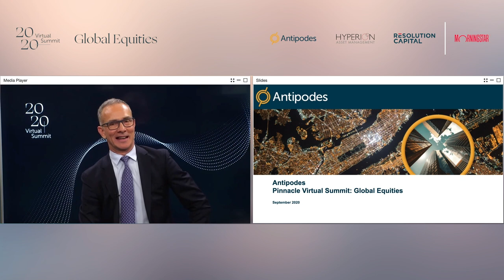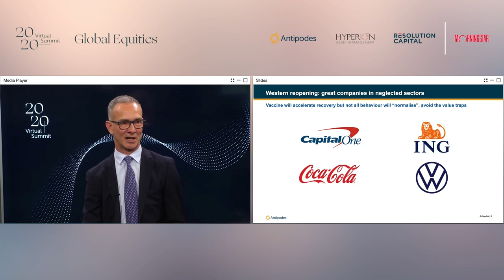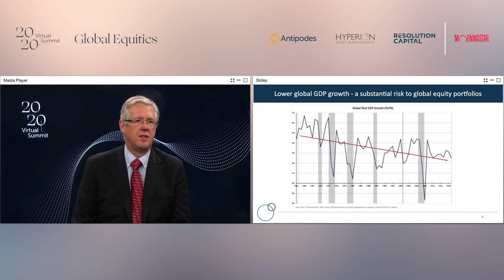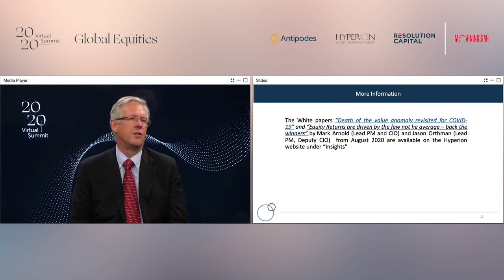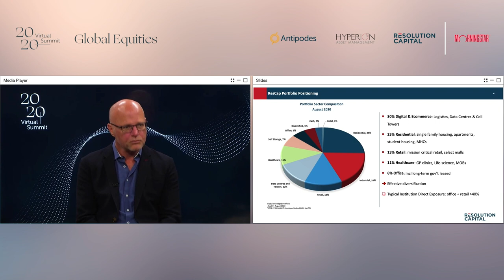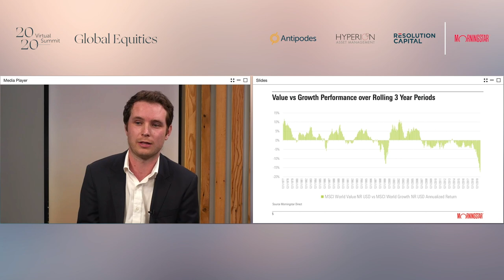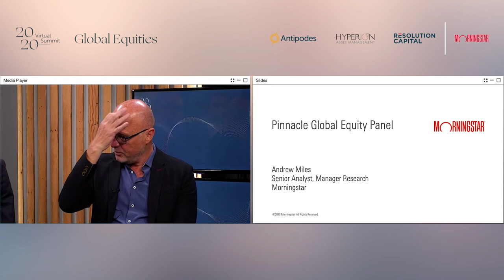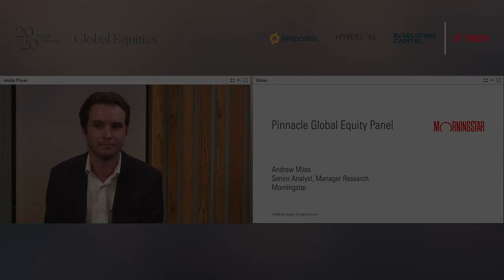Global Equities - Pinnacle 2020 Virtual Summit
The Pinnacle 2020 Virtual Summit Global Equities event was streamed live on Wednesday September 16, 2020

0:00 - Introduction by Ramsin Jajoo (Pinnacle Investment Management)
5:00 - Jacob Mitchell (Antipodes Partners)
29:00 - Tim Samway (Hyperion Asset Management)
47:30 - Andrew Parsons (Resolution Capital)
1:07:10 - Q&A with Andrew Miles (Morningstar)